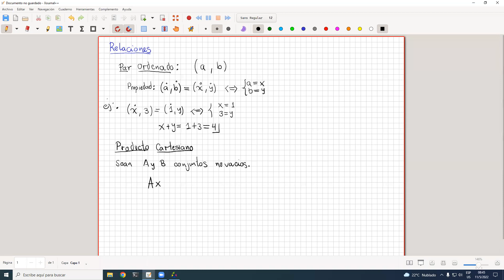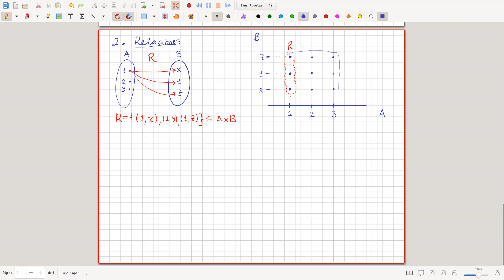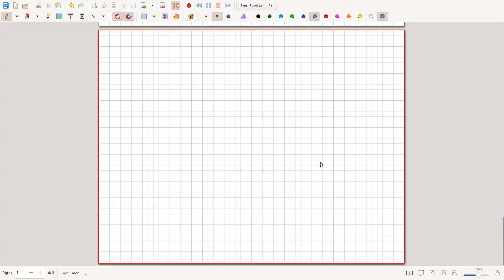Estructuras Discretas - Relaciones en AxB - INF119-Z2-Z3-Z4-SH - 11/05/22